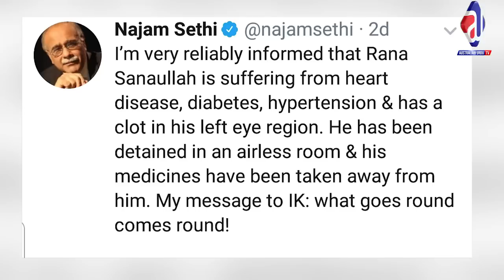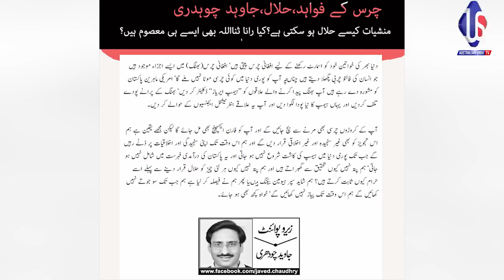Rana Sanaullah Arrest | Media Role | Pakistani Media | Live with Sabee Kazmi